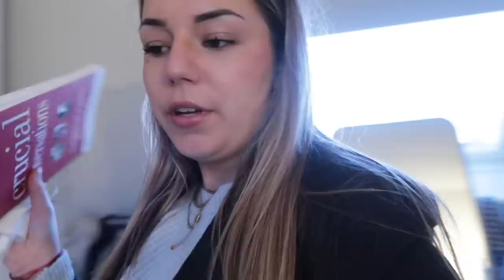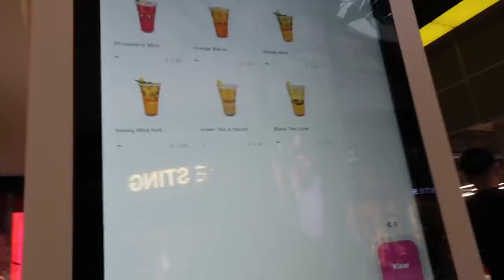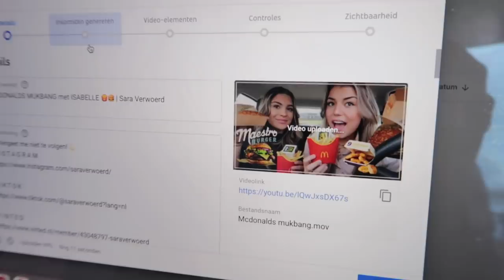WEEKENDJE VELUWE met de meiden🏡 WESTFIELD MALL Shoppingsday 🛍 | Sara Verwoerd #74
Hii babes! ✨🌸🦋

Sara Verwoerd